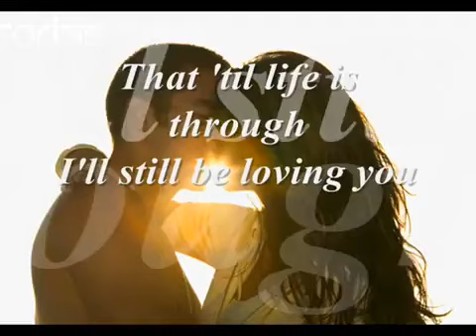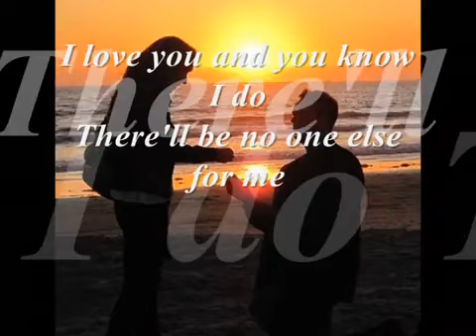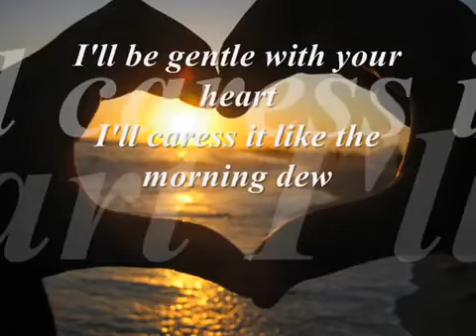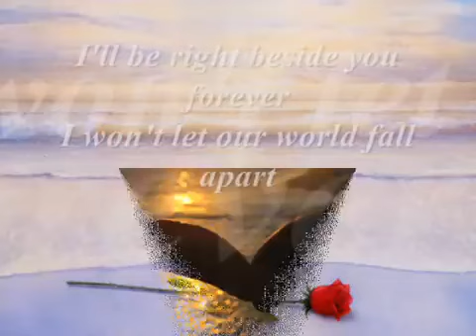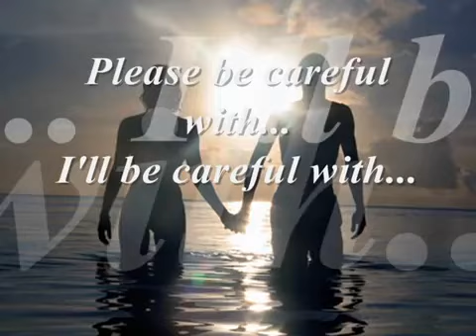Please Careful With My Heart by: Regine Velasquez & Jose Mari Chan Lyrics